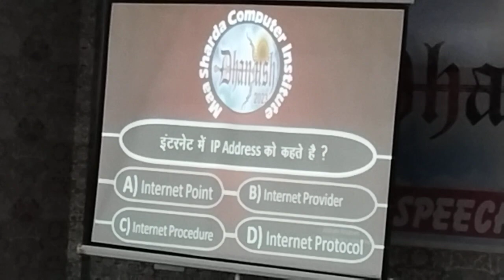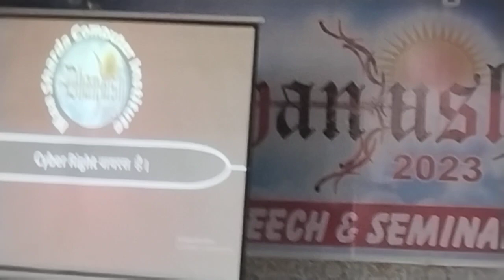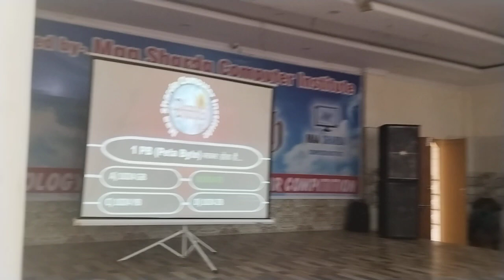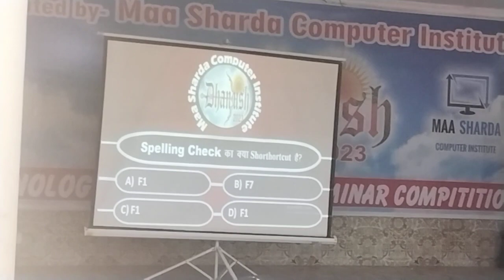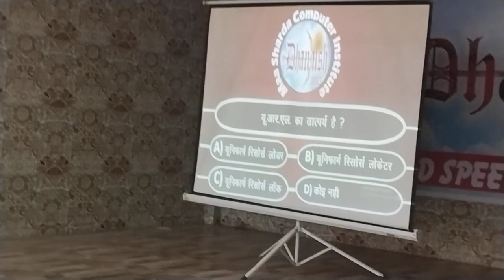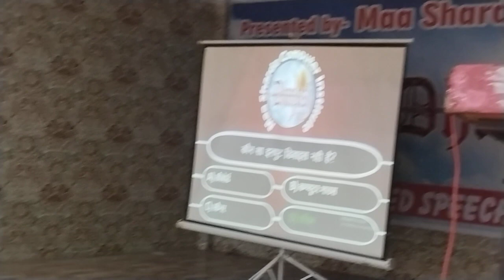Dhaanush 2023 prsented by maa sharda computr institute shahgnj jaunpur